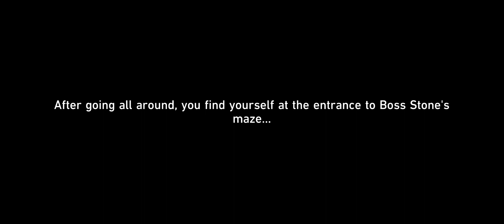playing the new honkai star rail update( I LOVE IT